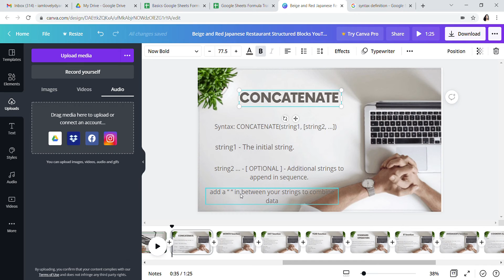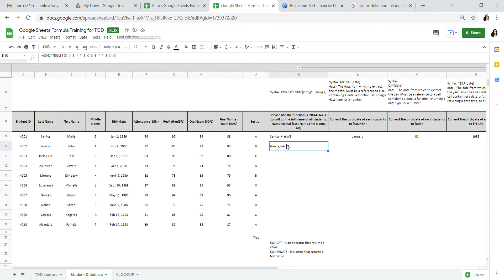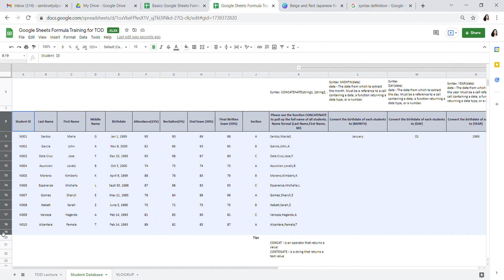GOOGLESHEETS VLOG2: HOW TO USE THE CONCATENATE FUNCTION ✅Tagalog-English | LOVELY ASUNCION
Hello. This is Lovely and I welcome you all to my channel.

In this vlog, I am sharing with you the basics of Google Sheets. This video talks about the  use of CONCATENATE function.

Thank you and hope all is well.